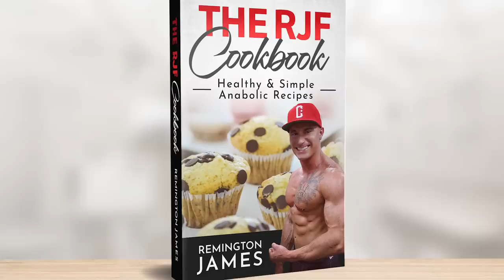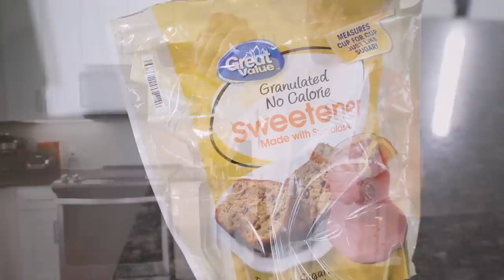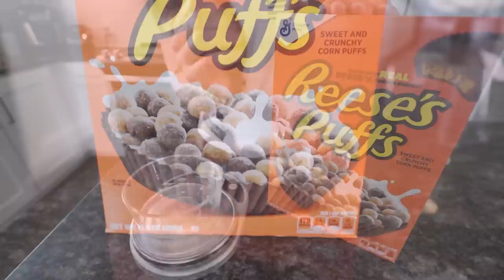ANABOLIC REESE'S PEANUT BUTTER CUP BLIZZARD | High Protein Bodybuilding Ice Cream Recipe